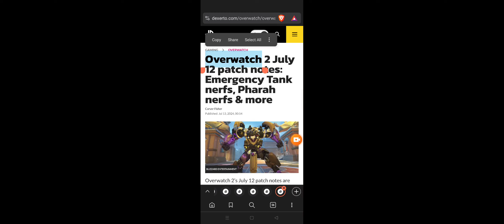Overwatch 2 July 12 patch notes: Emergency Tank nerfs, Pharah nerfs & more